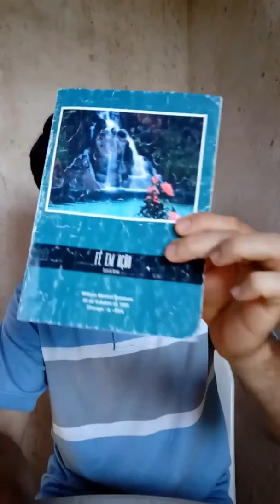RESUMA DA MENSAAGEM FÉ EM AÇÃO